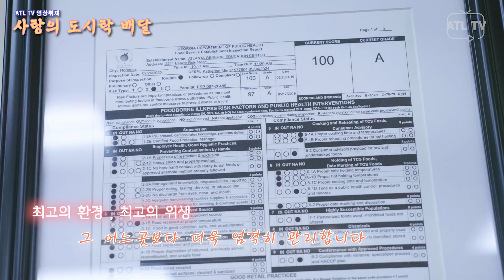사랑의 도시락 나눔_ 러빙핸즈 시니어센터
J그룹 러빙핸즈 시니어센터에서 코로나19의 여파로 외출도 못하시고 식사를 준비하기 힘드신 어르신들을 위해  점심 도시락을 준비했습니다.  (매주 화/금)

바이러스 예방에 꼭 필요한 면역력에 좋은 음식들로 최대한 구성드리려 노력했습니다. 맛있게 드시고 기운을 회복하셔서 건강을 유지하시길 소망합니다.

어르신들의 건강과 평안을 위해 간절히 기도드리며 내 집 같은 시니어센터가 되도록 저희는 최선을 다하겠습니다.  감사합니다.